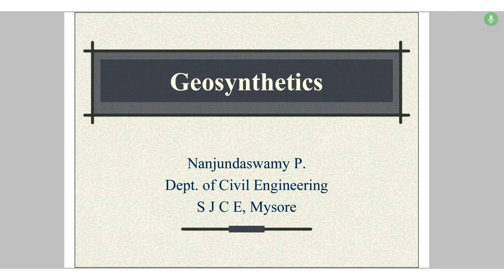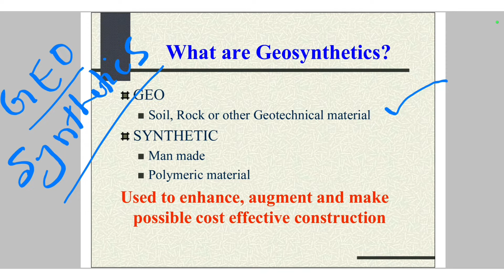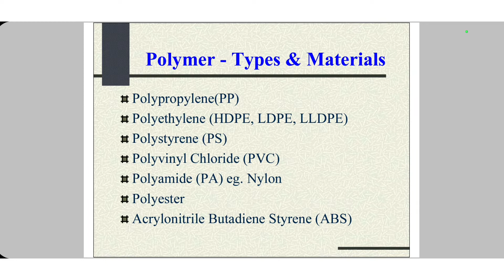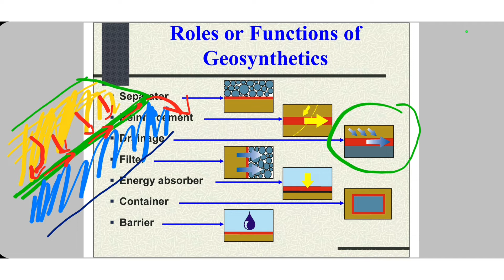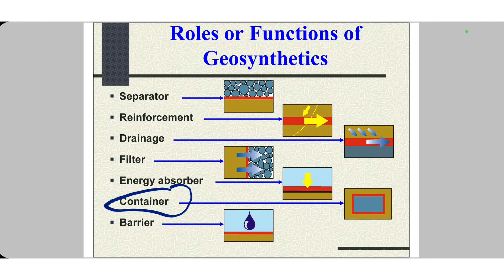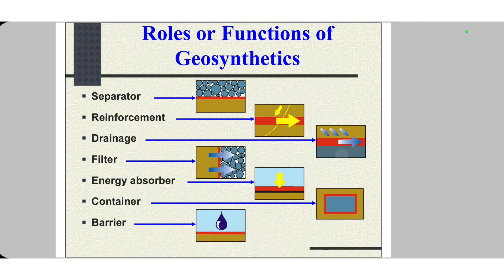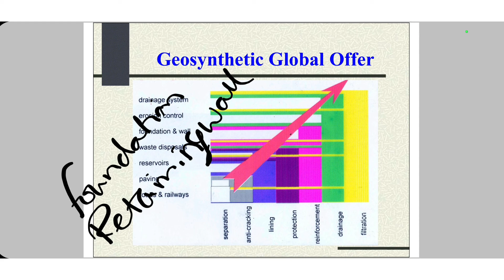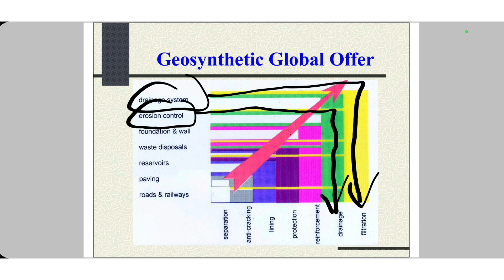Understanding about Geosynthetic materials ???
This video helps in understanding about what is Geosynthetics and their functions in civil engineering works